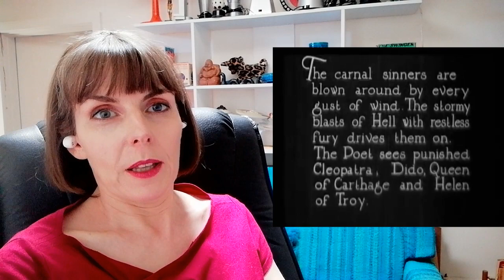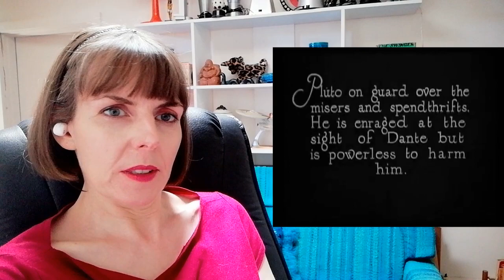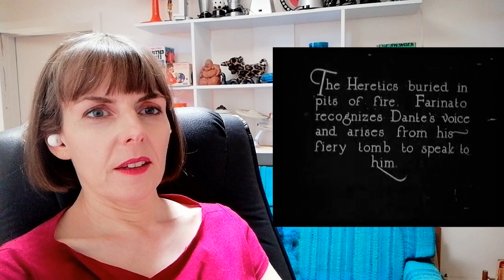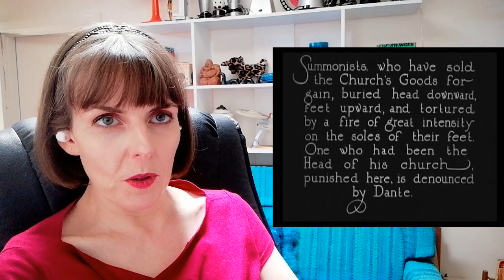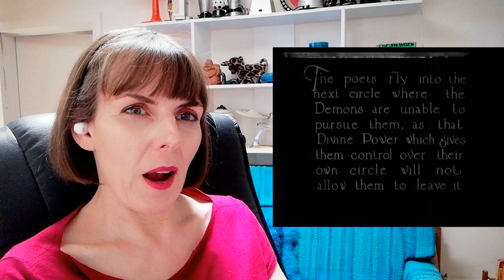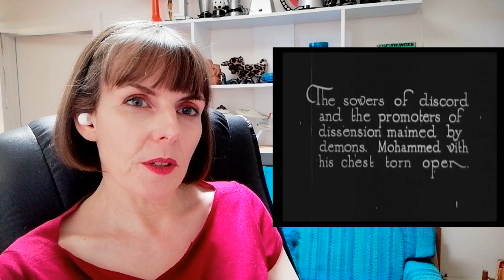'Inferno' (1911) FIRST TIME WATCHING Reaction & Commentary - A Horror Film About the Afterlife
My FIRST TIME EVER watching this stunning, dream-like Italian horror/fantasy. Are you ready for jaw-dropping visuals? A weirdly Monty Pythonesque vibe? Amazing special effects? The prospect of facing eternal damnation in your undies?
'Inferno' is a hypnotic and haunting spectacle about the horrors of the afterlife and it was the first full-length Italian feature film ever made. Talk about starting off Italian cinema with a bang...

I found this vision of the afterlife kind of shocking. Is this the way you imagine what an afterlife might be like?

'Inferno' (1911)
Directed by
Francesco Bertolini, Adolfo Padovan & Giuseppe De Liguoro
Based on The Divine Comedy by Dante Alighieri
Cast:
    Salvatore Papa as Dante Alighieri
    Arturo Pirovano as Virgilio
    Giuseppe de Liguoro as Il conte Ugolino
    Augusto Milla as Lucifer
    Attilio Motta
    Emilise Beretta

This film is in the public domain. Any material included here is intended for the purposes of review, criticism and commentary.